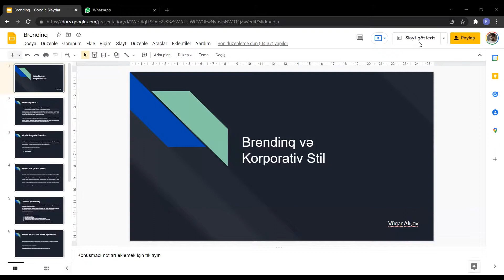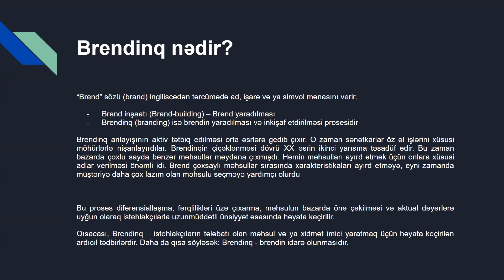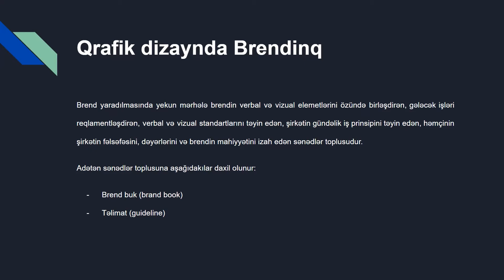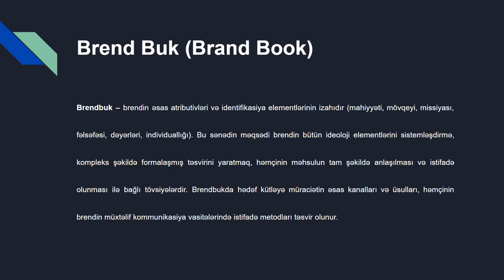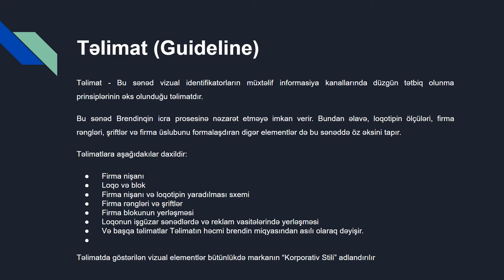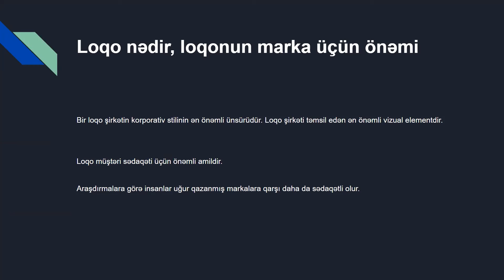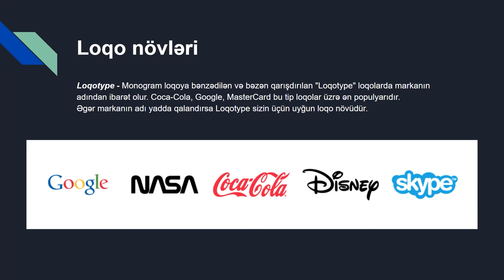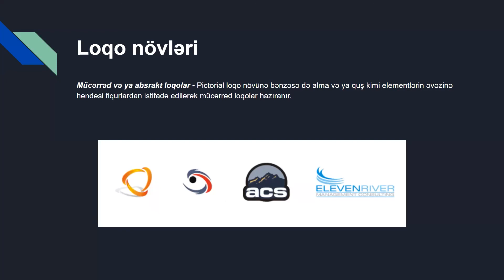6 - Brendinq və Korporativ Stil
Dövlət Məşğulluq Agentliyi ilə partnyorluq çərçivəsində online dərslər